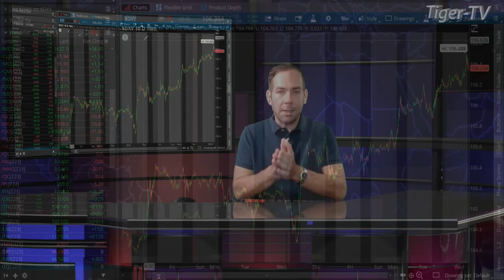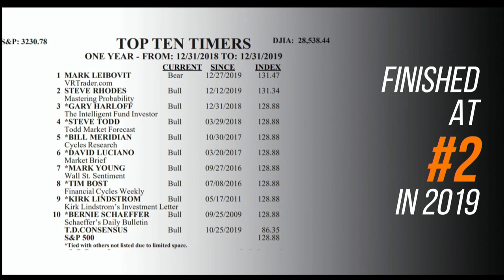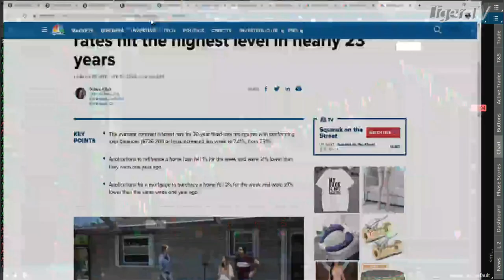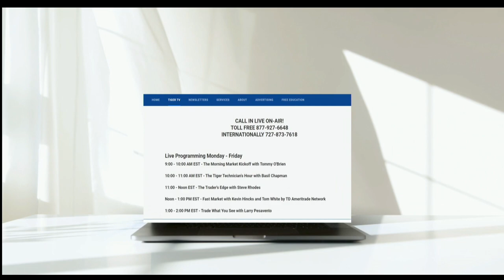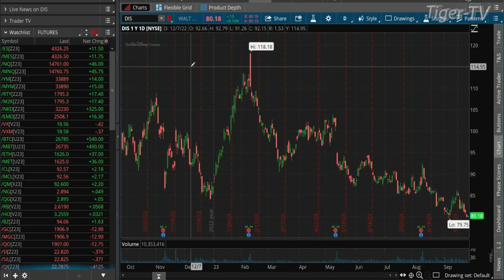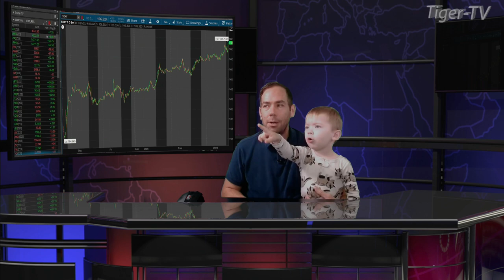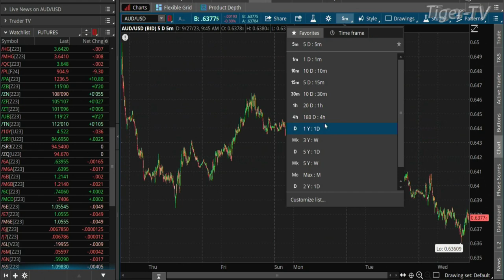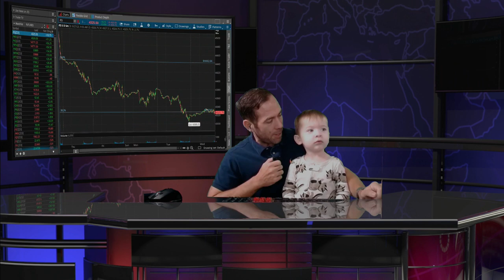September 27th The Morning Market Kickoff with Tommy O'Brien on TFNN - 2023